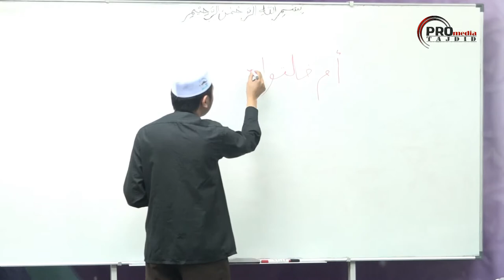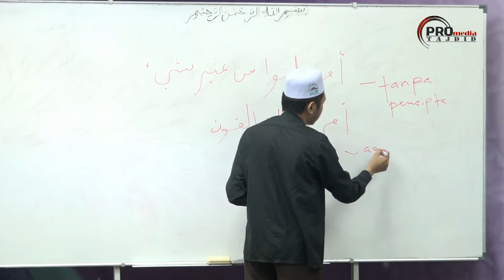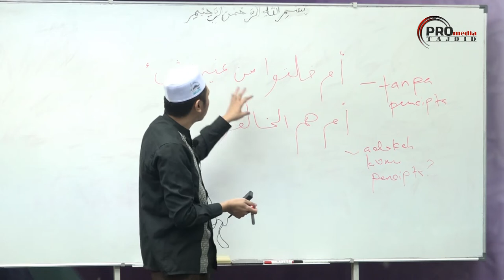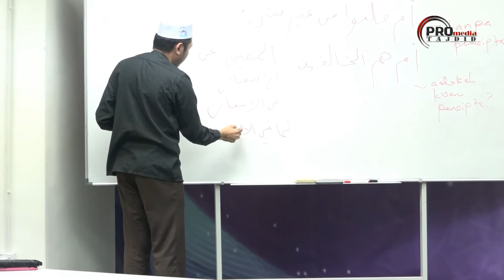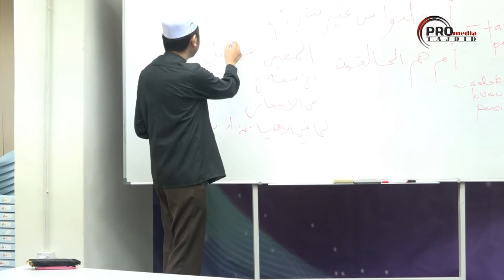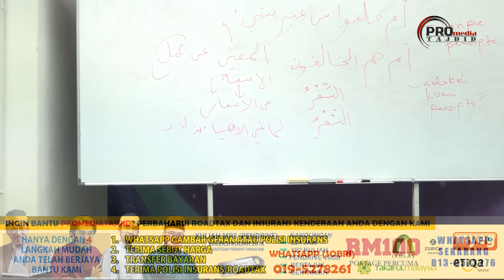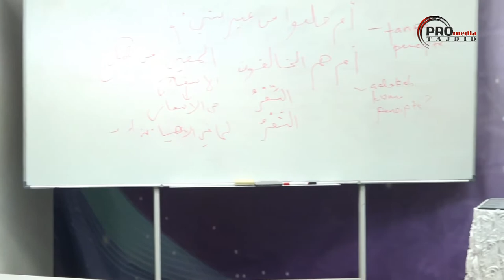19-09-2019 Ustaz Muhammad Fahmi : Syarah Zadul Maad